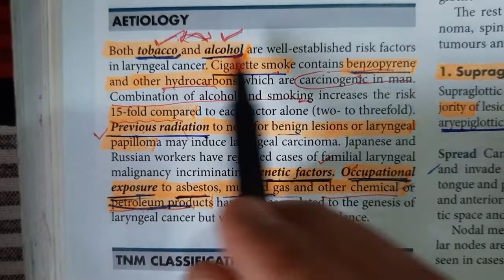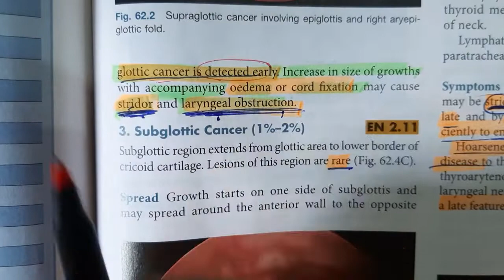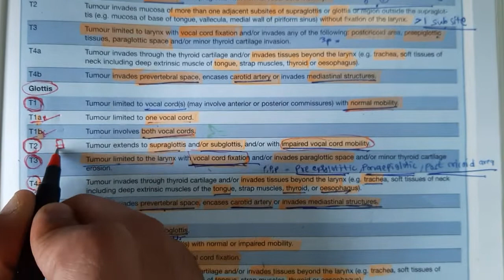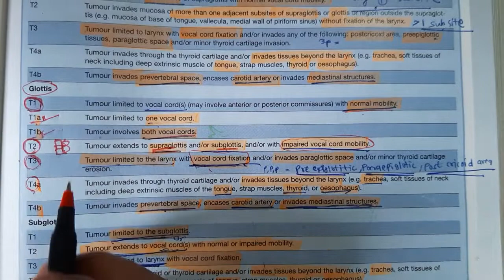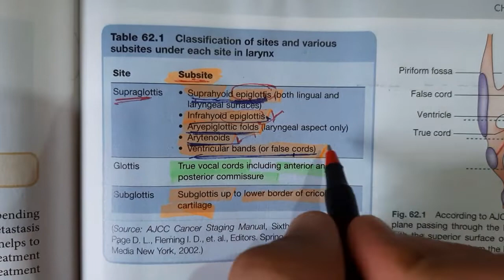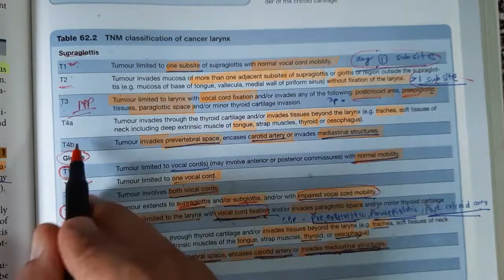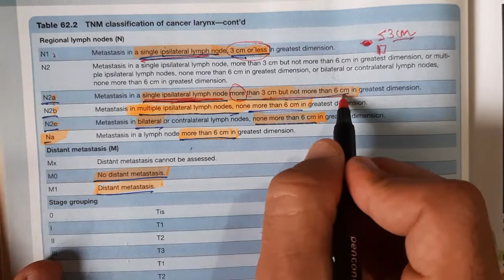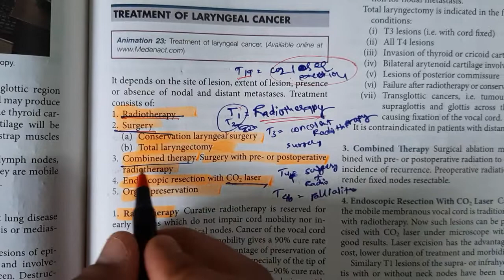Cancer Larynx ent lecture